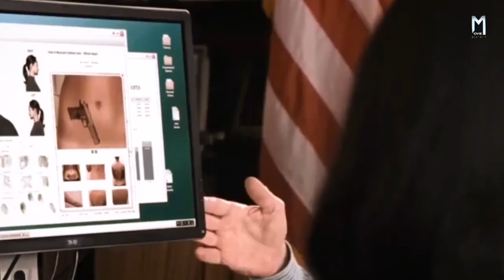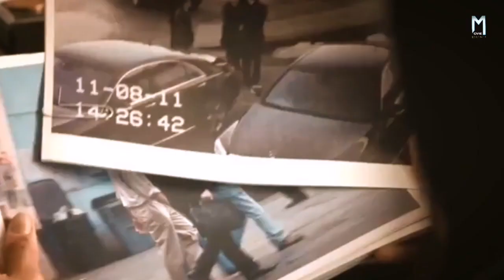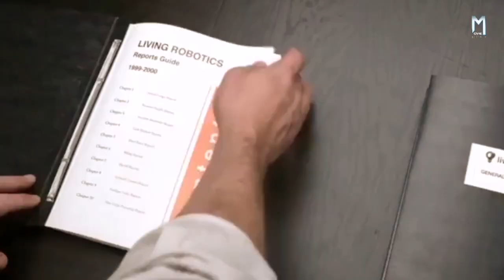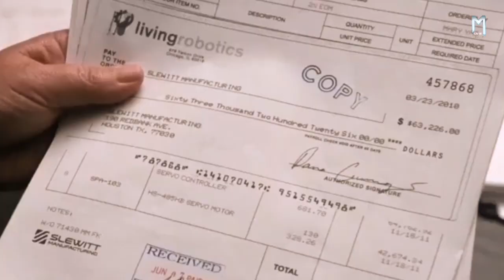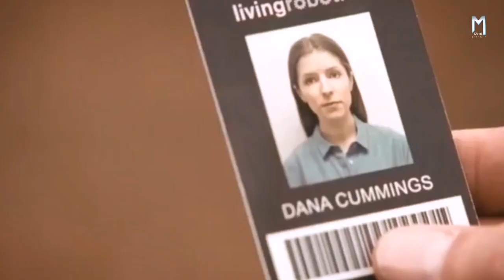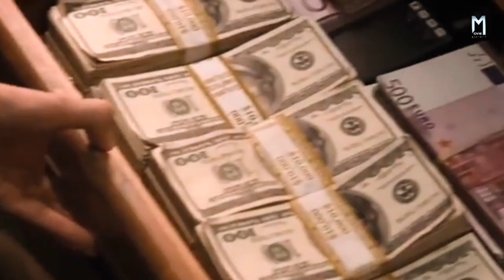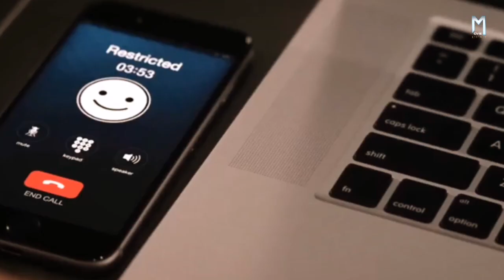The Accountant (2016) Movie Explained in Hindi